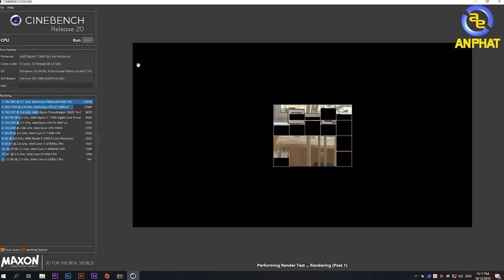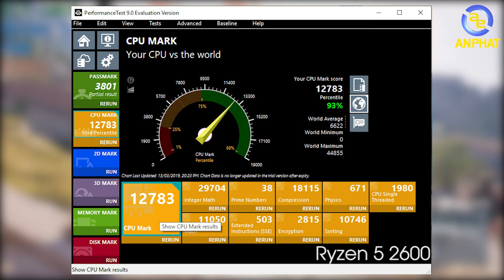Ryzen 5 2600 vs Ryzen 5 3500 - Liệu có cân kèo ??? | An Phat PC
👉Mặc dù AMD Ryzen 5 2600 đã ra mắt từ lâu rồi, liệu với 6 nhân 12 luồng xung nhịp boost đạt 3.9ghz có lép vế hơn đàn em AMD Ryzen 5 3500 mới ra mắt chỉ có 6 nhân 6 luồng nhưng xung nhịp boost cao hơn, đạt lên đến 4.2ghz.
👉Hãy cùng xem hết Video để biết được kết quả thực sự của kèo so tài ngang cơ này.

SIÊU THỊ MÁY TÍNH AN PHÁT